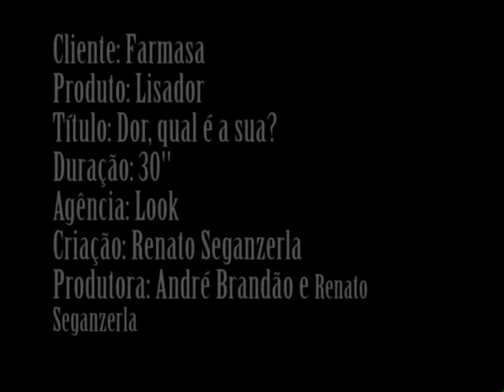TCC 2006 2 07 Title 01